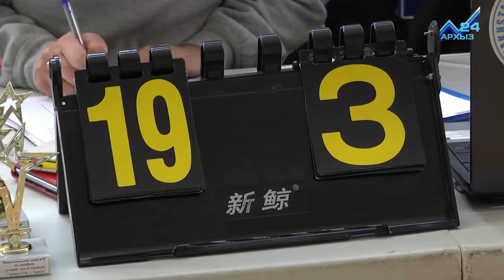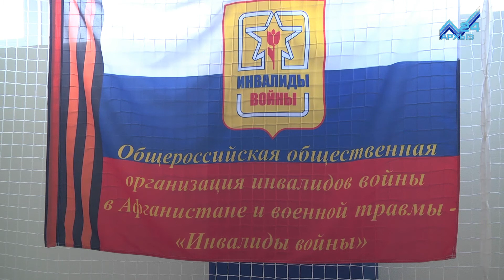Гандболисты Черкесска вошли в тройку сильнейших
К спортивным новостям республики. В новом ФОК "Юбилейный" состоялись уже вторые соревнования. Традиционный открытый межрегиональный турнир Карачаево-Черкесии по гандболу, посвященный россиянам, исполнявшим служебный долг за пределами Отечества, собрал в республиканской столице 6 юношеских команд из Карачаево-Черкессии и Ставропольского края.